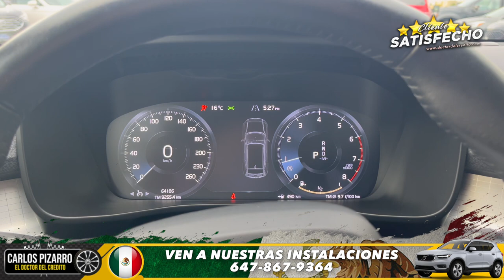Credito aprobado en minutos - 2021 Volvo XC40 T5 Momentum - Doctor del Credito - Toronto - Canada.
Ven por tu 2️⃣0️⃣2️⃣1️⃣ Volvo XC40 T5 Momentum 🚙

Estamos muy felices y contentos con todo el trabajo y la emoción del mundo. Fue un trámite muy rápido y sencillo. La confianza que transmite Carlos Pizarro el doctor del credito es muy importante para nosotros, los clientes. Estamos muy satisfechos con todo el servicio y también con todo el equipo de trabajo. El primer paso que deben dar es venir y escoger el vehículo de sus sueños. Nosotros escogimos el carro que soñábamos; las tasas de interés son muy bajas y los pagos son muy accesibles. 🇲🇽📍🇨🇦